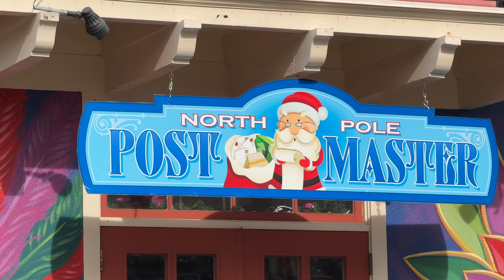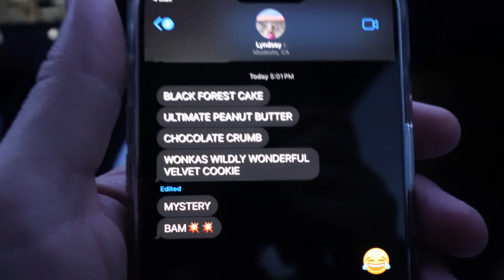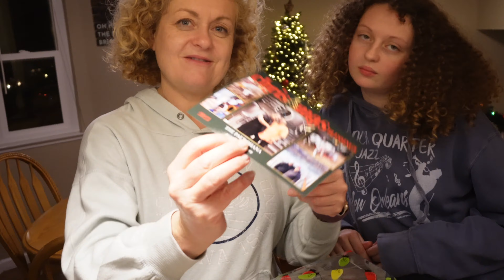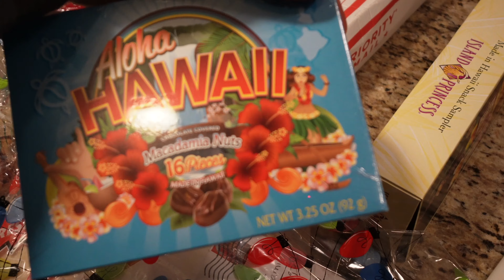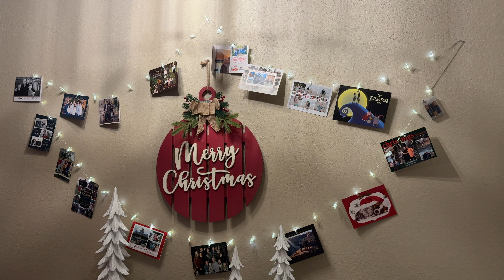New Travel Plans, 49ers Game, Lyndsey's Christmas Show, Mail & Trying to Slow Down - Weekend Vlog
Carrie and Chris went to a 49ers game with friends to start off the vlog, then we try to race back home to make it on time for Lyndsey's Christmas performance! We also try to slow things down after a busy week by spending time together and watching Christmas movies.

We also share some mail and a gift that viewers sent us! We finish the video talking about new travel plans! Thank you for joining us for a weekend vlog!

Alyssa's diamond painting

 🧳 LUGGAGE WE RECOMMEND 🧳
- Level8 Voyageur 28' Check-In (full-size luggage)
- Level8 Road Runner Carry On

We are the Miller family and love to share a bit of our life as a family in the Central Valley of California! We love traveling, food, Disney, and experiencing new things together!

CHAPTERS

00:00 Intro
00:22 Will We Make It Back?
02:13 49ers Game & Red Zone Rally
08:53 Lyndsey's Show
10:20 Monday
11:34 Christmas Cocoa
15:35 Viewer Mail!
20:50 Lyndsey's Performance
24:25 New Travel Plans!
26:50 Closing